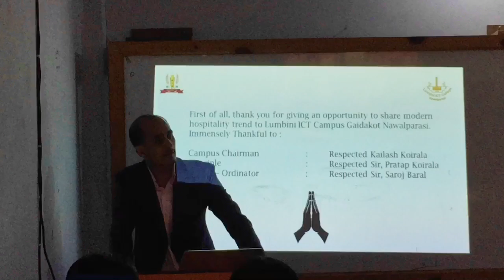Bartender Training class 🍸at Lumbini ICT Campus for BHM student❤️| Bartender Trainer|SUMIT VLOGGING